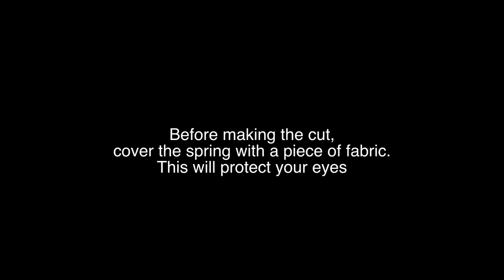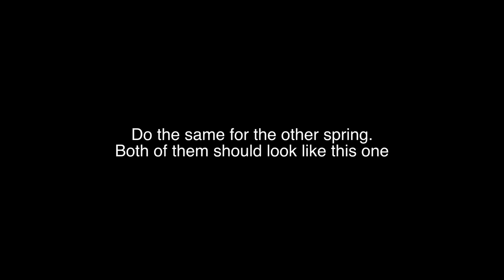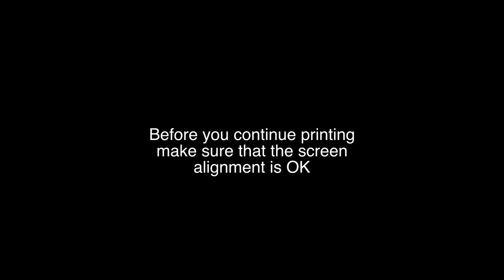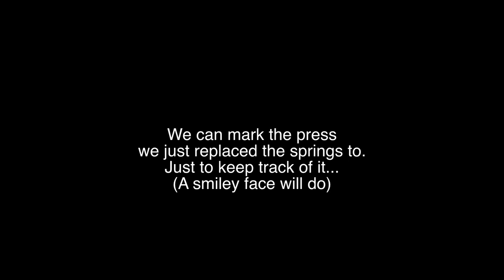Broken spring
Replacing a broken spring from the screen printing press